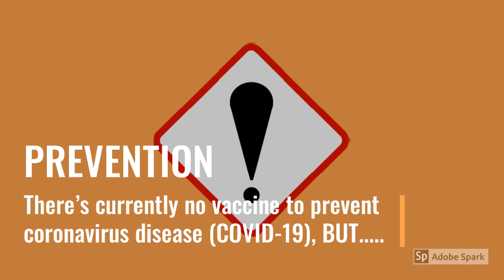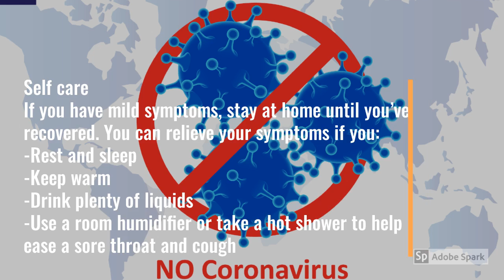Corona Pandemic । symptoms, Prevention & Treatments । Advised for Public। Nepali Chitra । HD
Corona Alert: Coronavirus disease (COVID-19) is an infectious disease caused by a new virus.

-Don't Touch your eyes, nose, or mouth if your hands are not clean

There is no specific medicine to prevent or treat coronavirus disease (COVID-19). People may need supportive care to help them breathe.
Self care

If you have mild symptoms, stay at home until you’ve recovered. You can relieve your symptoms if you:
-Rest and sleep
-Keep warm
-Drink plenty of liquids
-Use a room humidifier or take a hot shower to help ease a sore throat and cough
Source: WHO
This authentic channel of Nepali chitra. Its belongs to Nepali society,  Culture, Nature and Nepali heritage.
“A landscape image cuts across all political , cultural and national boundaries, it transcends the constraints of Nepali language, society, natural and culture.”